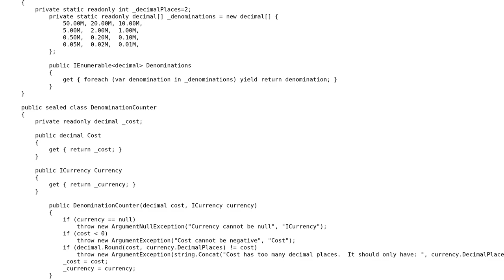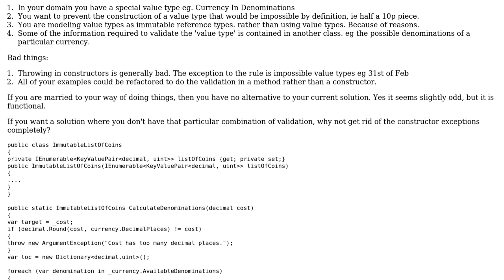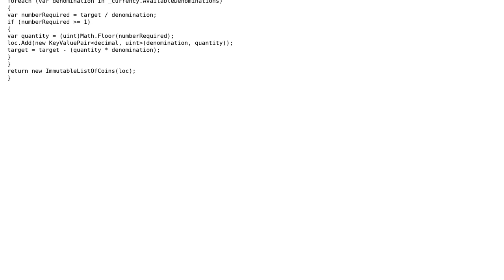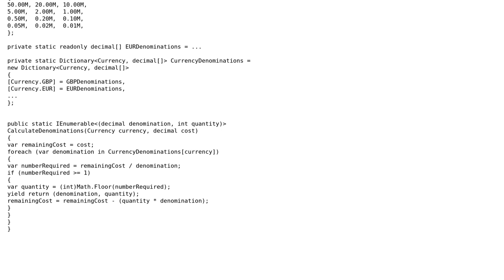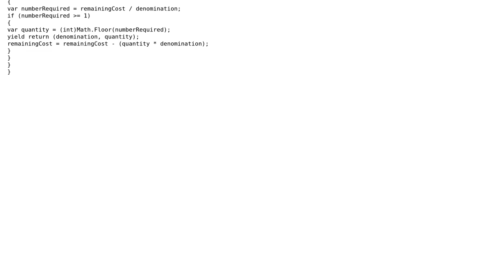Software Engineering: Value Objects member used to validate another value object (3 Solutions!!)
Software Engineering: Value Objects member used to validate another value object

With thanks & praise to God, and with thanks to the many people who have made this project possible! | Content (except music & images) licensed under CC BY-SA | Music | Images & others | With thanks to user w0051977 user Ryathal user Ewan user David Arno and the Stack Exchange Network Trademarks are property of their respective owners. You are responsible for your own actions.